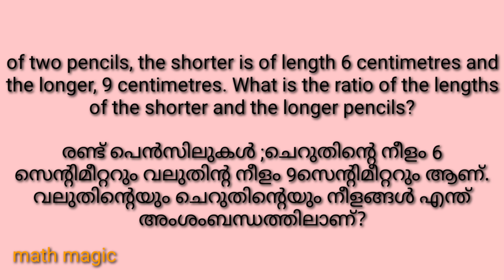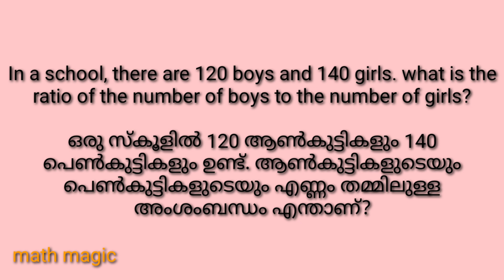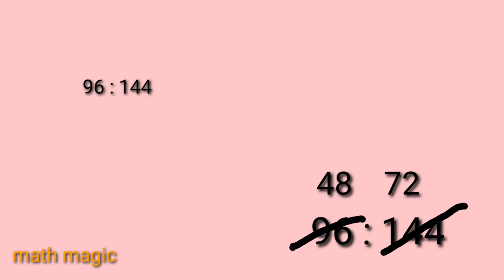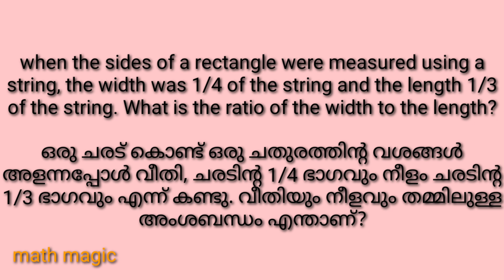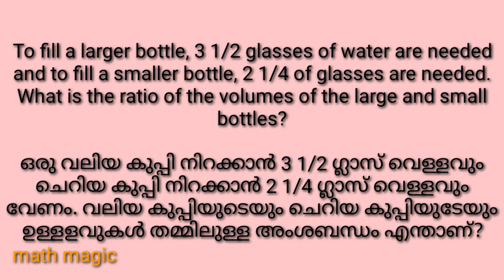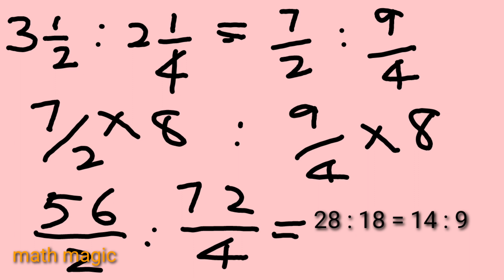7th standard maths chapter 9 ratio page 125 kerala syllabus English and malayalam medium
7th standard maths chapter 9 ratio page 125 kerala syllabus English and malayalam medium